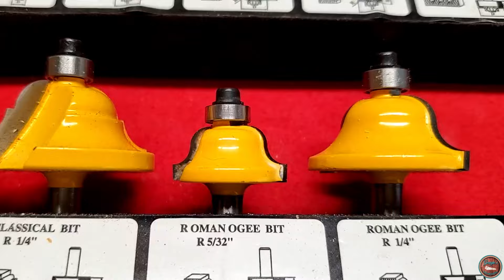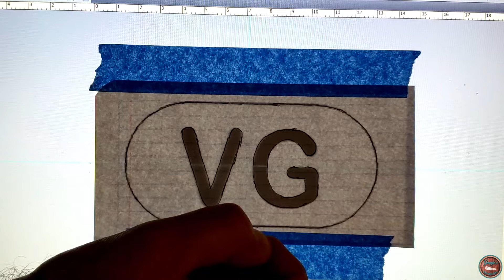DIY Wooden Gift Box // Personalized Gift Idea!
In this video, learn how to create a beautiful and personalized wooden gift box.